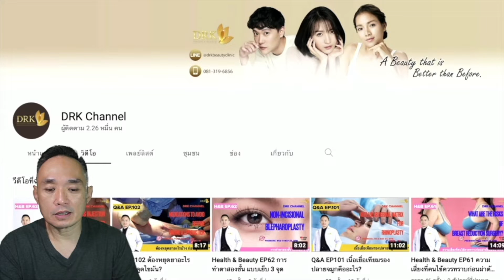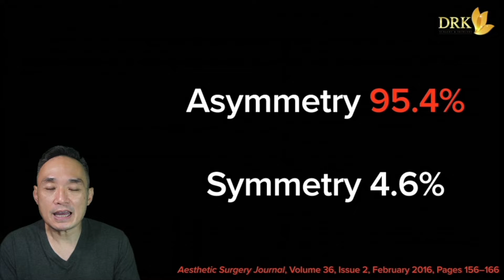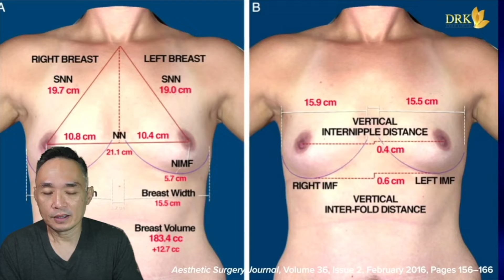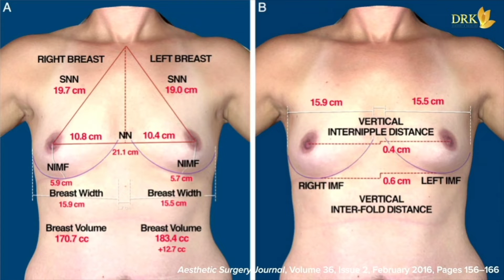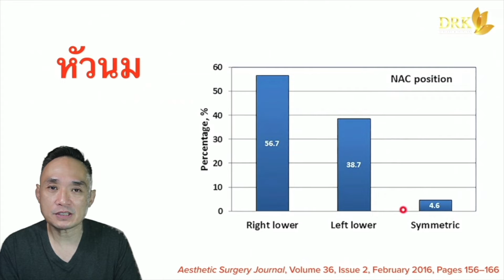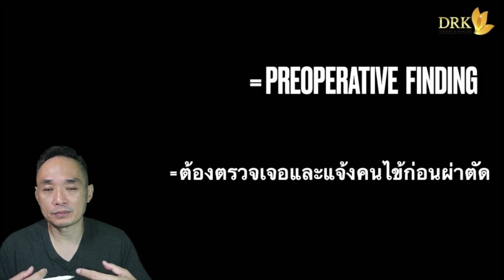Health & Beauty EP84 ในคนที่มาเสริมหน้าอก เต้านม2ข้างมีขนาดแตกต่างกันหรือไม่?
ปัจจุบัน ศัลยกรรมเสริมหน้าอกได้รับความนิยมกันมากขึ้น

นอกจากหน้าอกที่เล็กแล้ว

ในบางราย อาจมีปัญหาหน้าอกไม่เท่ากันด้วยพบได้มากน้อยแค่ไหน แก้ไขอย่างไร